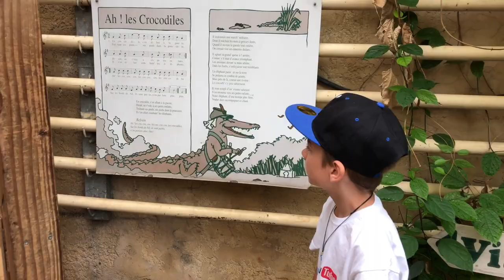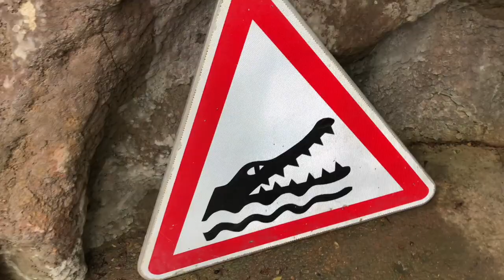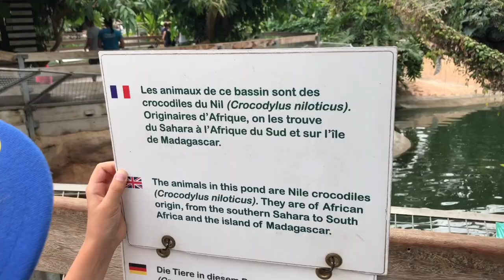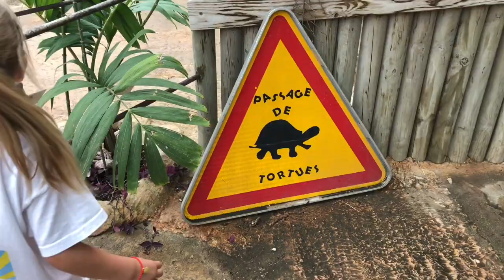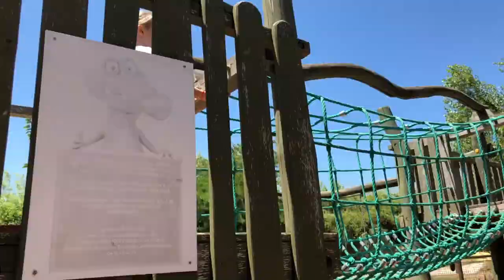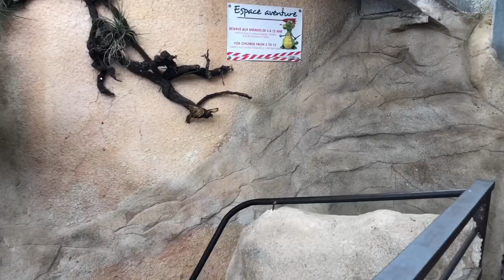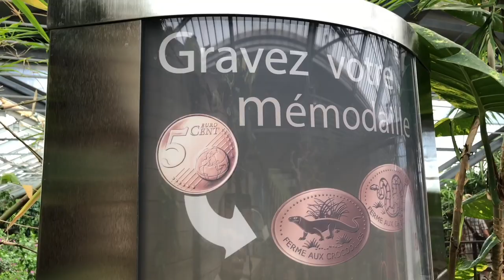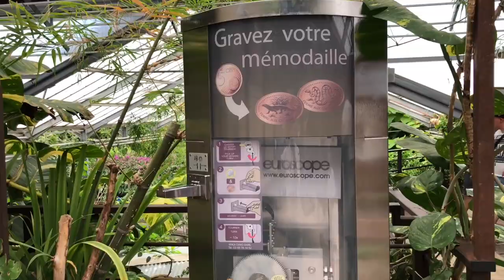🐊 MÊME PAS PEUR DES CROCOS !!! - VLOG à La ferme aux crocodiles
⬇️⬇️⬇️ ⚠️ INFOS PLUS BAS  ⚠️⬇️⬇️⬇️

On vous emmène avec nous pour un VLOG à "La Ferme Aux Crocodiles" à Pierrelatte !!! On remercie encore toute l'équipe pour nous avoir accueilli.

🎞 Vidéo : iMovie
📷 Miniature :Gimp
📹 Avec quoi on filme : iPhone 8 256G
🎙 Micro : Videomic Pro RODE